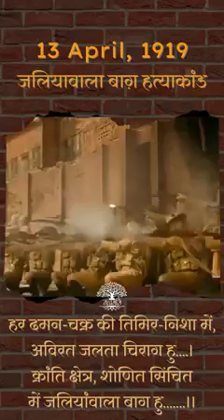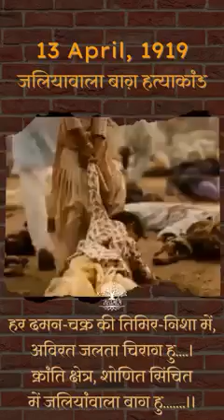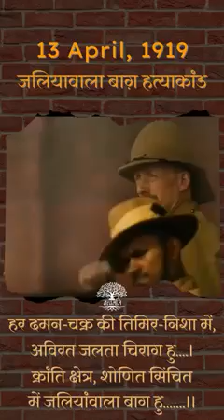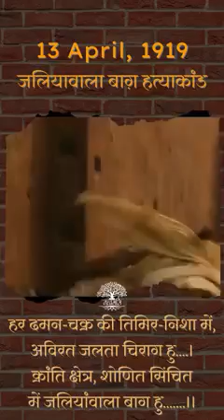जलियाँ बालाबाग और अंग्रेज जल्लाद... Binod India🇮🇳